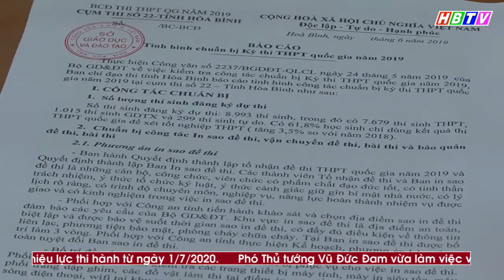Thứ trưởng Bộ GD & ĐT làm việc với BCĐ thi THPT Quốc gia tỉnh Hòa Bình năm 2019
Ngày 13/6/2019, Thứ trưởng Bộ GD & ĐT làm việc với BCĐ thi THPT Quốc gia tỉnh Hòa Bình năm 2019 về công tác chuẩn bị và tổ chức kỳ thi THPT Quốc gia năm 2019, rút kinh nghiệm từ những sai phạm trong kỳ thi năm 2018